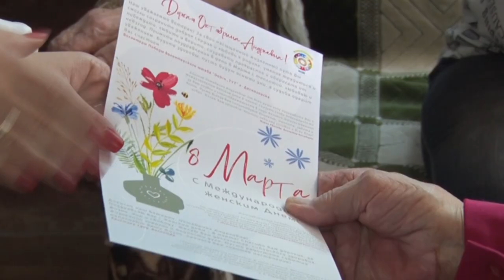Десна-ТВ: Десногорск присоединился к праздничной акции «Вам, любимые»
Накануне самого весеннего и, вопреки погоде, самого тёплого праздника – Международного женского дня – женщины Десногорска начали получать подарки. Первые тюльпаны были подарены уже 4 марта.